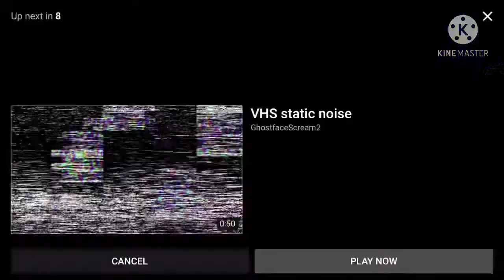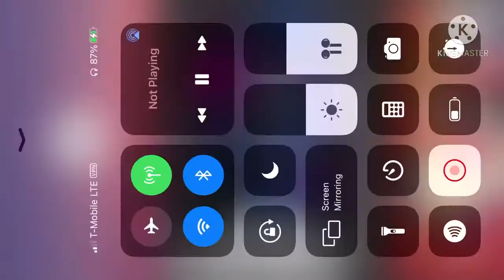WE ARE BACK.